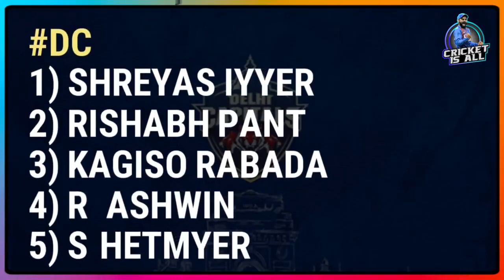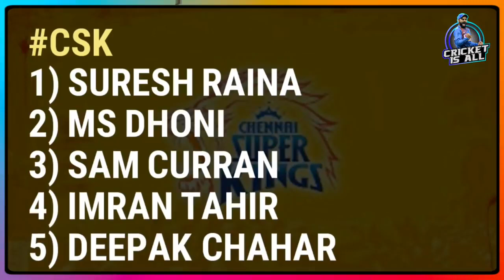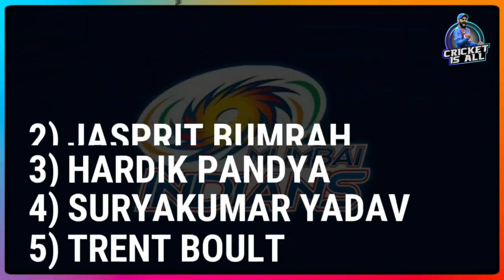IPL 2021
Ipl match